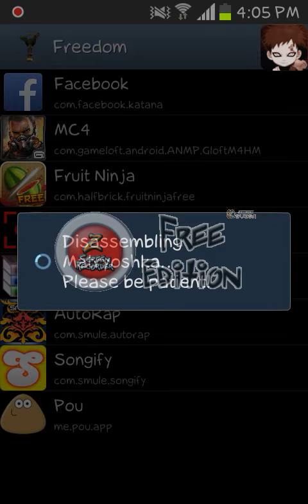New cheat for pou very easy